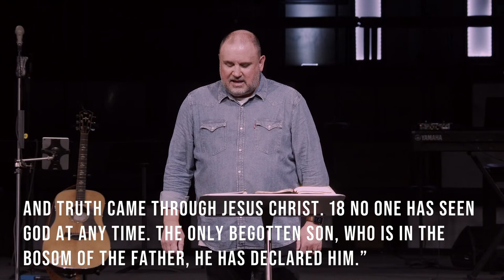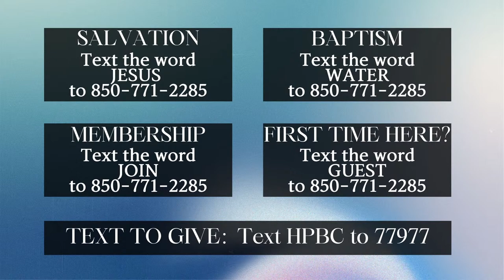Full of Grace and Truth - Dr. Steven L. Kyle